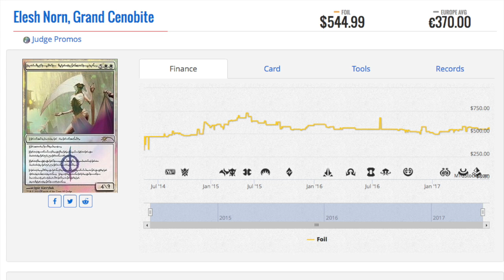How to Lose $4,000 Investing in Magic the Gathering Cards